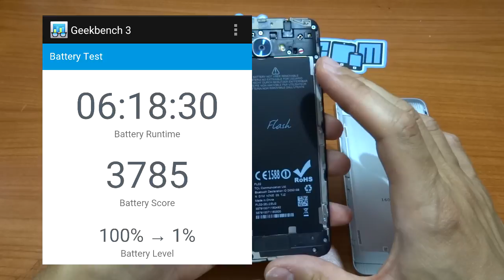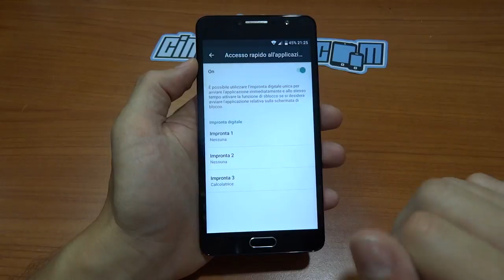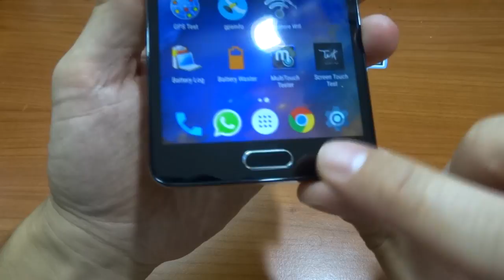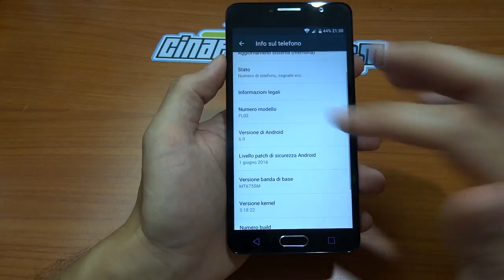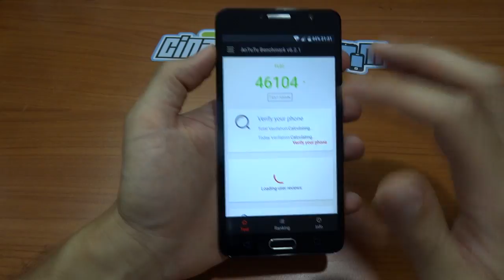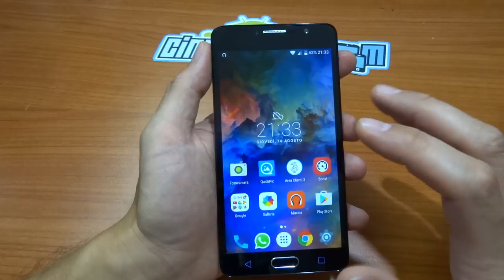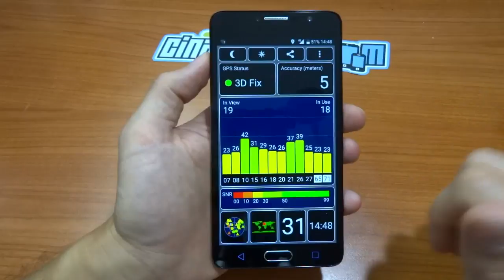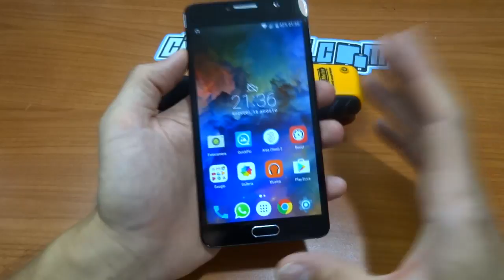TCL Alcatel Flash Plus 2 - Recensione Completa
Fonometro DrMeter usato nella recensione